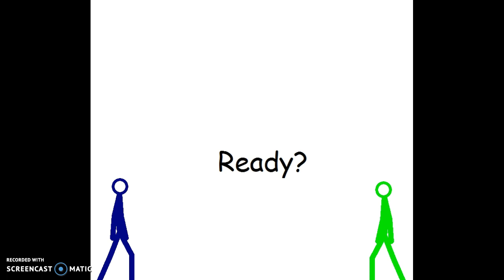Gun Fight: Sundash vs Stanimations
im sorry that its another draw i just wanted to make it fair